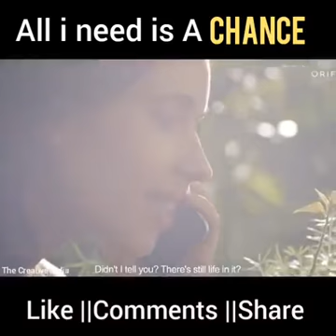All I need is A chance